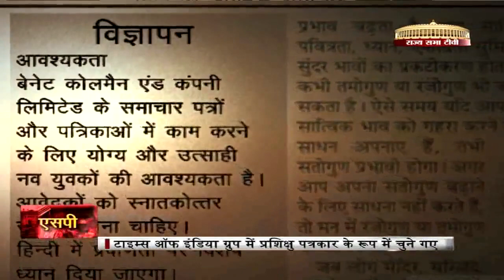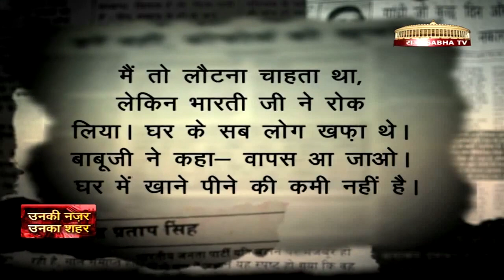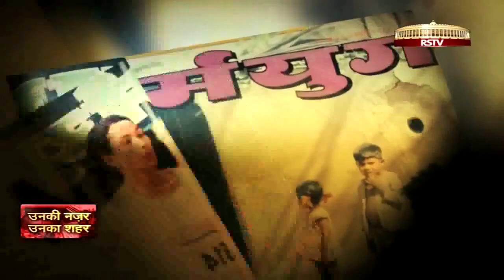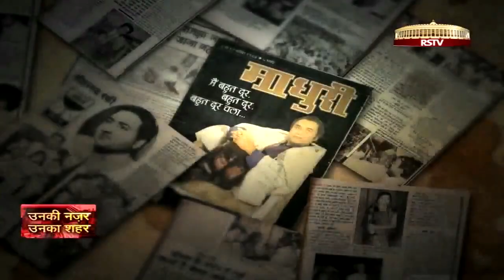धर्मवीर भारती को ऐसा करारा उत्तर किसी ने नहीं दिया था।जब एसपी धर्मयुग से गए तो सन्नाटा छा गया।